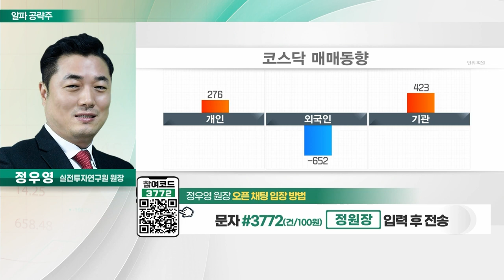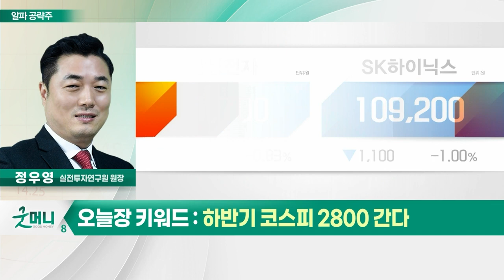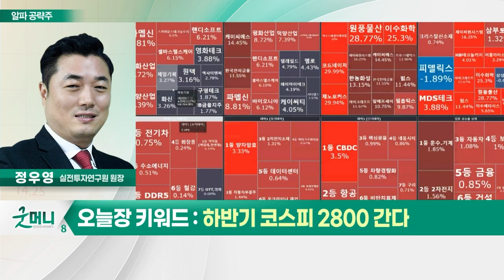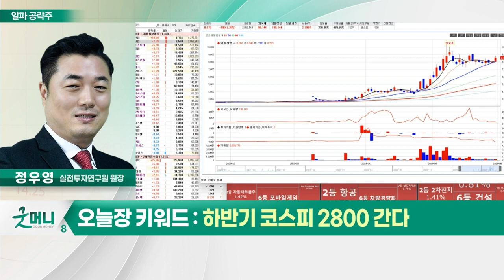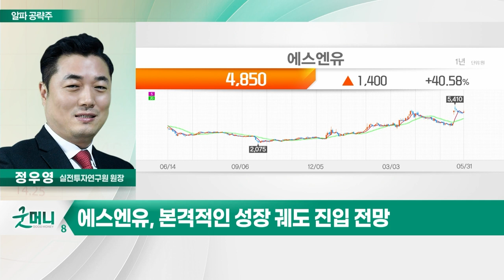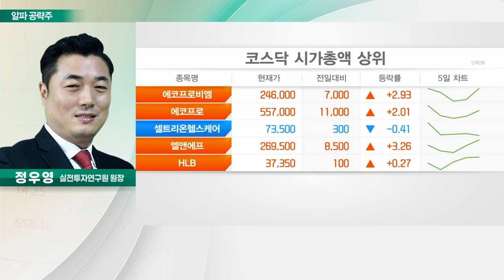에스엔유(080000), 삼성디플 '이매진' 인수… 장비 납품 부각_알파 공략주 (20230531)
에스엔유(080000)
- OLED·2차전지 등 산업용 제조 장비 생산
- 삼성디플 '이매진' 인수… 장비 납품 부각
- 마이크로 OLED 증착 장비 수주 본격화
- 본격적인 성장 궤도 진입 전망